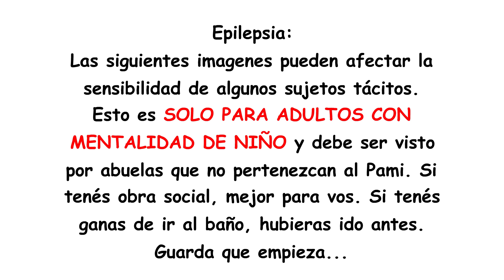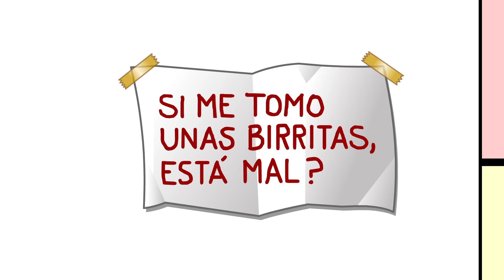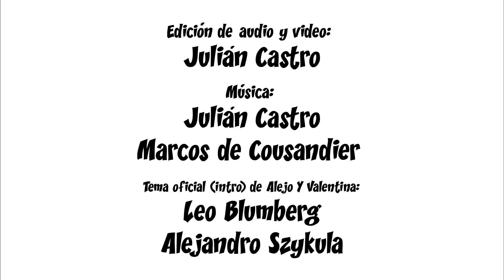Alejo y Valentina - "Cuentos De La Crota Parte 2" (2024) EPISODIO COMPLETO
Estrenamos un episodio nuevo de la 6ta temporada todos los Jueves!

Podés hacerte miembro del canal por 30 pesos y disfrutar de estas ventajas: